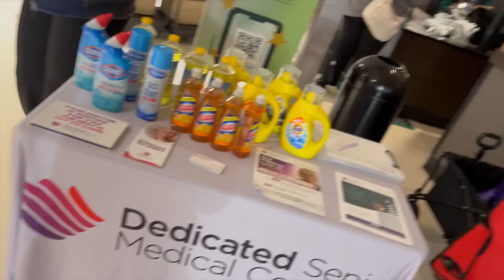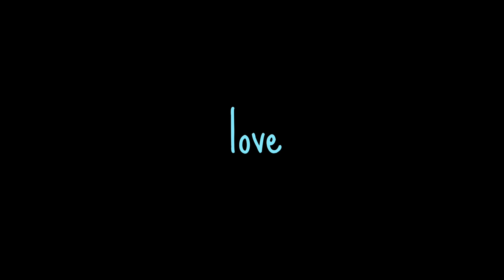seeing how many 40 YEAR OLD AUNTIES i can RIZZ in 1 day? (new record)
anyway how’ve you been?

Send Me Stuff:
Gavin Leron